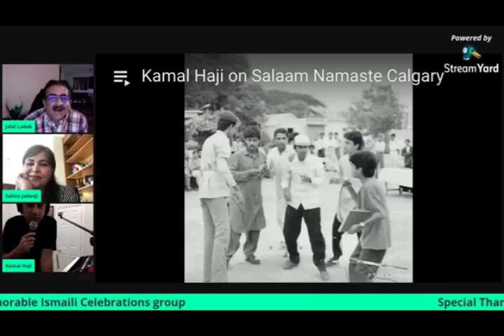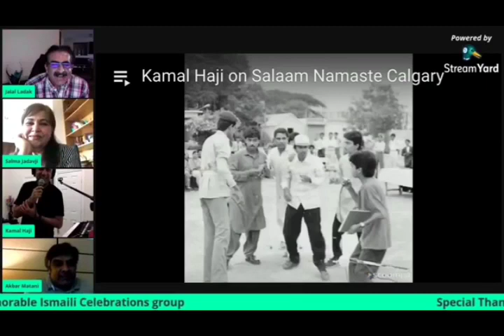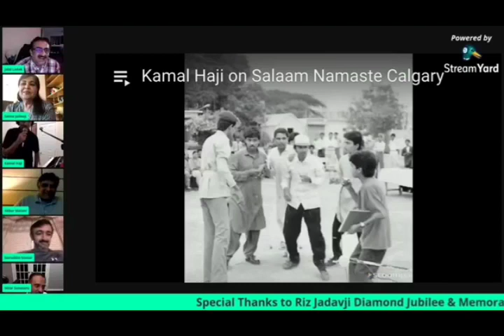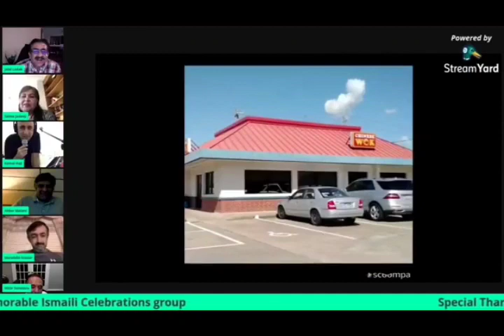Ismaili Artist Kamal Haji on Salaam Namaste Calgary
He's a writer and a performer.